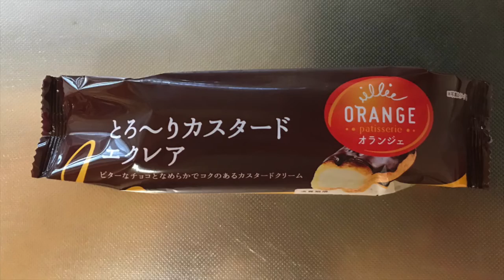【スイーツ（JAPAN sweets）】とろーりカスタードエクレア（Eclair）「田口食品株式会社」（オランジェ）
【とろ〜りカスタードエクレア（Eclair）】（スイーツ　JAPAN sweets）
ビターなチョコとなめらかでコクのあるカスタードクリーム
193kcal